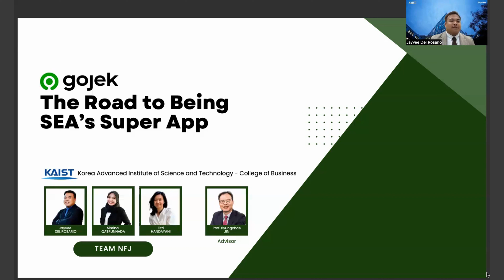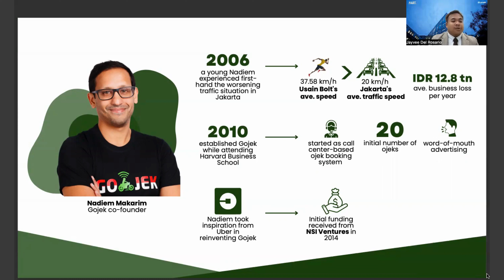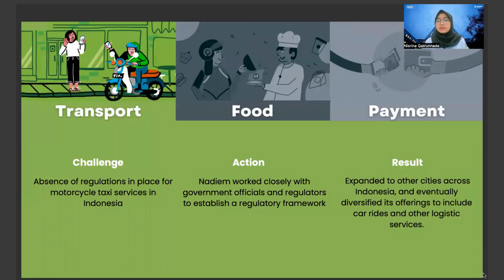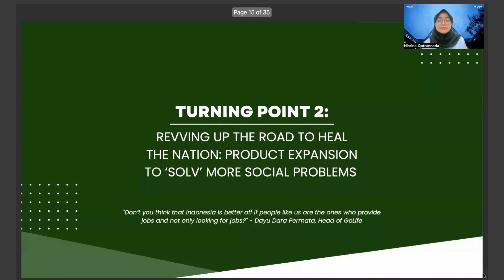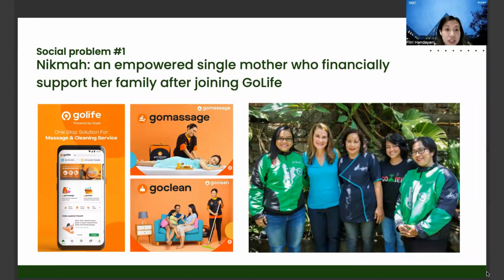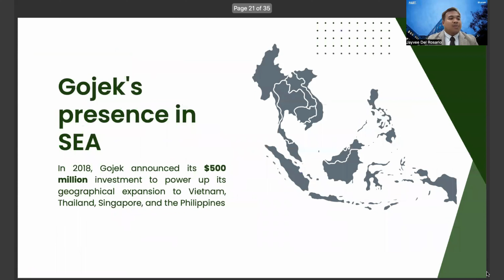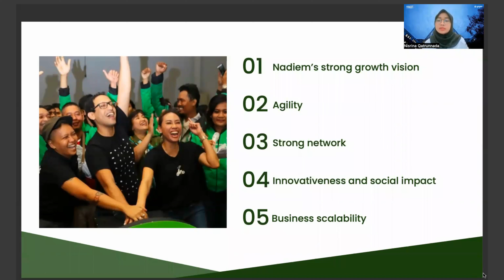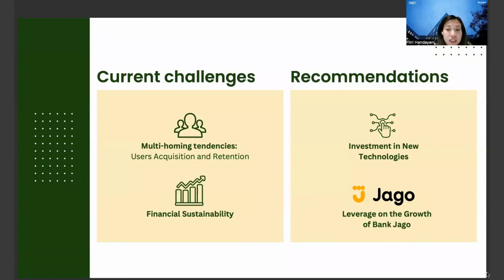2023 WACC TOP 10 Winner presentation_KAIST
Korea Advanced Institute of Science and Technology (on Gojek)
Jayvee DEL ROSARIO (Korea Advanced Institute of Science and Technology)
Nisrina QATRUNNADA (Korea Advanced Institute of Science and Technology)
Fitri HANDAYANI (Korea Advanced Institute of Science and Technology)
(Advisor, Byungchae JIN, Associate Professor in College of Business, KAIST)